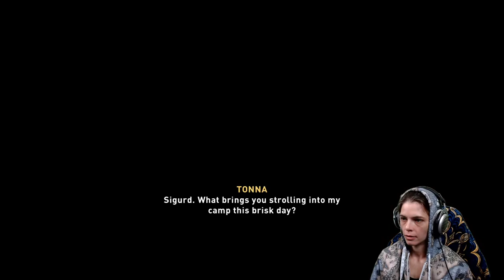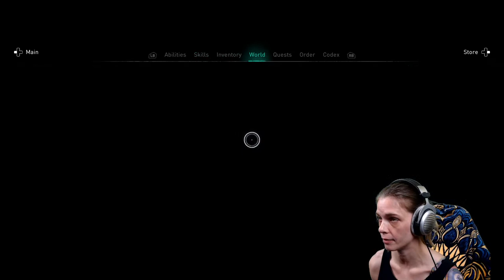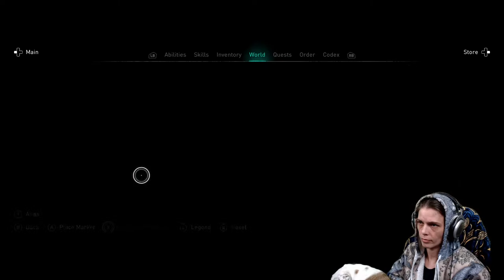LIVE! Happy Monday! Playing Valhalla! Come sit by the fire!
Get your Best Roommates Ever (BRE) merch today!

PLEASE:

1. BE RESPECTFUL.
2. Do not spam the chat or self promote!
3. No backseat gaming or spoilers.
4. Do not harass me about seeing my roommates (or dogs)!
5. Do not ask to play with me. If I need people to play with, I will ask.
6. I am not a therapist or a doctor - if you need help, please seek it outside this stream.